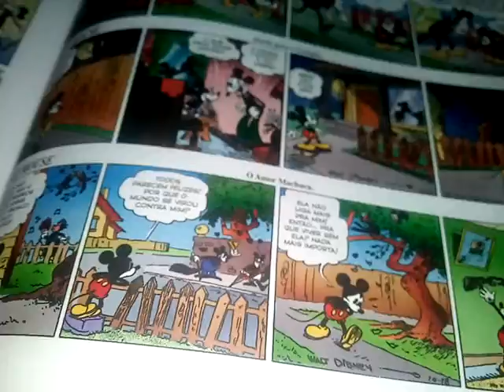Suicide mouse real parte 3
DO NOT MISS YOUR CHANCE TO EARN BITCOINS WITH OUR PROGRAMS PROVIDING
Voz Minha